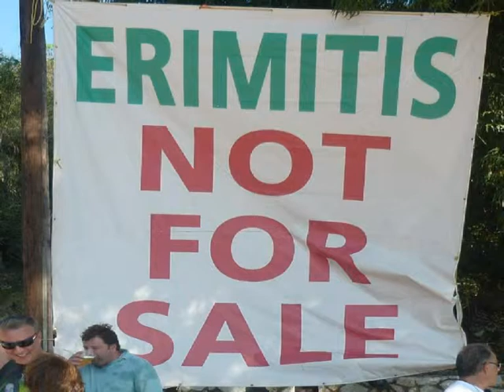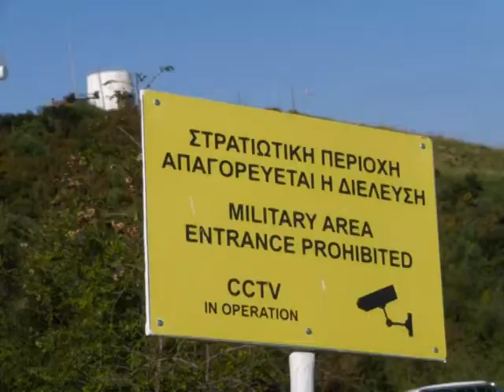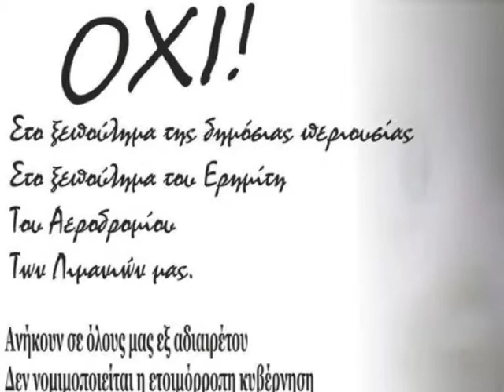ΤΑΙΠ...ΕΞ... από τον Ερημίτη! Να φύγει το ΤΑΙΠΕΔ!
"Αφιερωμένο" στο ΤΑΙΠΕΔ, με αφορμή την ανακοίνωση του Ταμείου για την μεταφορά του Ναυτικού Οχυρού στον Ερημίτη. Όπως μεταδόθηκε από την εκπομπή "Ζω Οικολογικά" 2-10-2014 ΤΑΙΠΕΔ: "Ταμείο Απαξίωσης Ιδανικών Πατρίδας, Ελευθερίας, Δημοκρατίας"